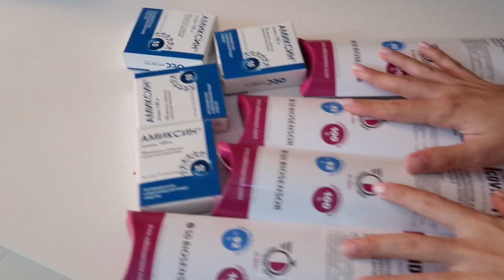МЫ ВСЕ УМРЕМ! Как Мы Болели Коронавирусом | Covid-19 VLOG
Как и обещала, задокументировала весь наш опыт того как мы болели коронавирусом во влоге!

♡ Монтаж, идея, дополнительный монтаж - Саша Спилберг